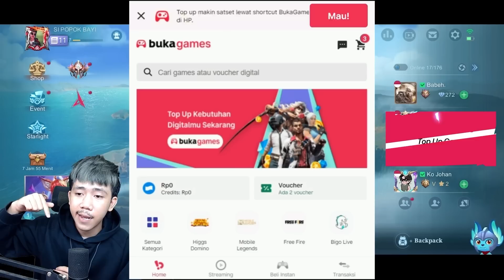ALDOUS HYPERCARRY 500 STACK PESTA KILL TAPI MALAH KESAL SENDIRI - Mobile legends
BACKSOUND:

NEFFEX
NCS